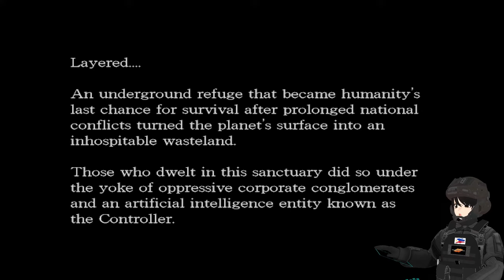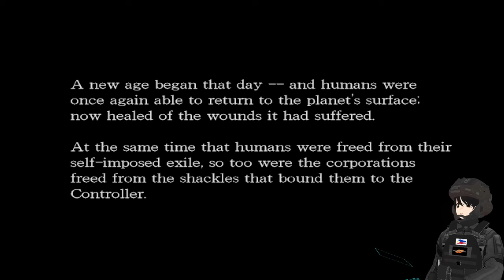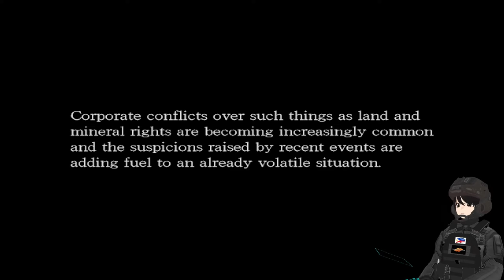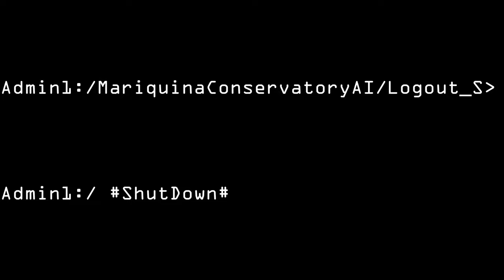Armored Core 3 - Lets Play Roleplay - Session 01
Basically Playing Armored Core 3 silent line and revisiting this old retro game jewel of PlayStation 2
Philippine Gamer, VTuber,

STORY LORE
Set in a post-apocalyptic future, Armored Core 3 depicts a world where mankind has begun to live underneath the Earth's surface after a catastrophic global nuclear war broke out on the surface. The human beings who survived formed a subterranean society called "Layered". Layered is ruled by an artificial intelligence known as "The Controller", which dictates almost everything that happens in the world. The two major corporations, Mirage and Crest Industries, and a relatively more minor one, Kisaragi, all vie for dominance and control over the land and assets in Layered. However, not all is right with The Controller, and odd events are becoming more and more common. With the number and scope of these errors, some might even go so far as to suggest that the logic system is failing.